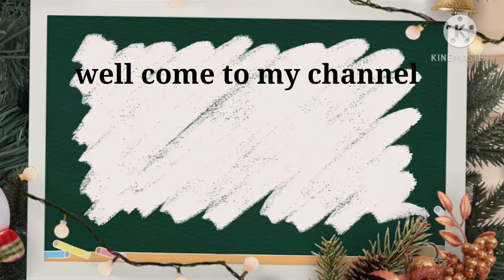DIY 2 easy to make paper craft idea //new year greeting cards//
paper craft
2defarentcardidea's.
greeting cards making
2021 new year
wedding cards